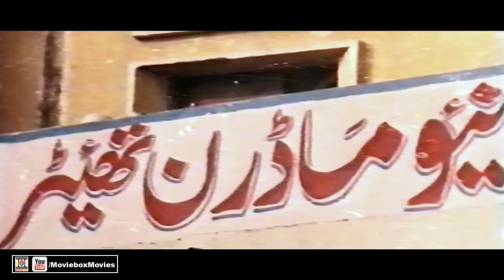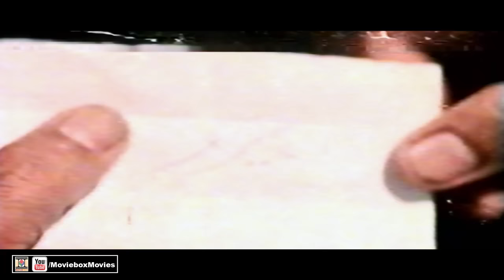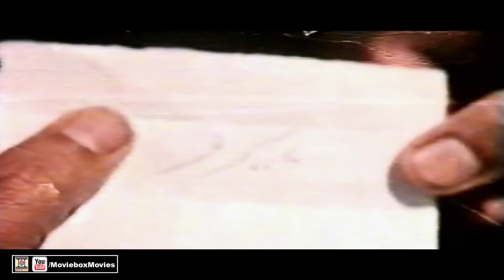SIKANDRA (1989) - SULTAN RAHI & ANJUMAN - OFFICIAL PAKISTANI MOVIE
MOVIEBOX PRESENTS "SIKANDRA" (1989)

STAR CAST - Anjuman, Sultan Rahi, Mumtaz, Ghulam Mohayuddin,
                        Ilyas Kashmiri, Mustafa Qureshi, Rangeela, Bahar,
                        Firdous, Altaf Khan, Nasrullah Butt, Humayun Qureshi

Special Thanks - Mr. Abdul Wali Khan (Pakistan)
ANY REQUESTS OR QUESTIONS PLEASE EMAIL